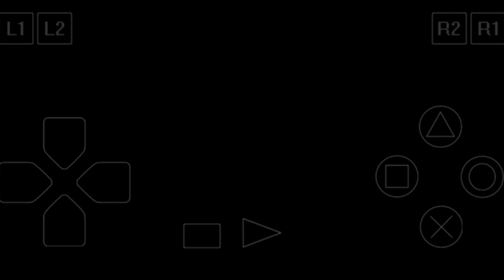HARVEST MOON back to nature versi android - episode 6 ( rayuan kepada eli )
hallo guys selamat datang di YouTube channel saya , kali ini saya mau bahas tentang game yang pernah legend di masa nya nih guys atau mungkin sampai sekarang juga masih sama.
ok jadi kali ini saya mau bahas tentang game HARVEST MOON BACK TO NATURE  versi android nya nih guys , untuk episode sekarang kita akan rayu Eli guys mau tau rayu untuk apa ??, penasaran ???  simak sampai habis ya ..

selamat menonton dan selamat bernostalgia ..

hello guys, welcome to my YouTube channel, this time I want to talk about a game that was a legend in its time, guys or maybe it's still the same until now.
ok so this time i want to talk about the Android version of the HARVEST MOON BACK TO NATURE game, for the current episode we will seduce Eli guys want to know what flirtation is for ??, want to know how to listen to the end, okay?

happy watching ..